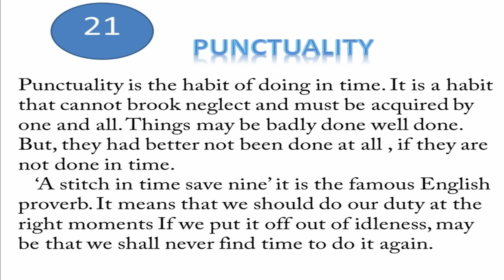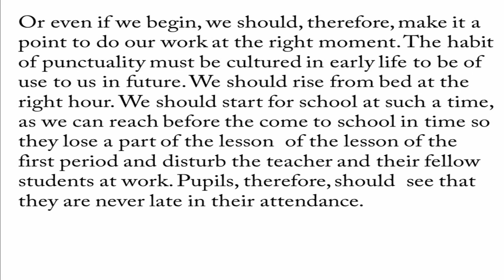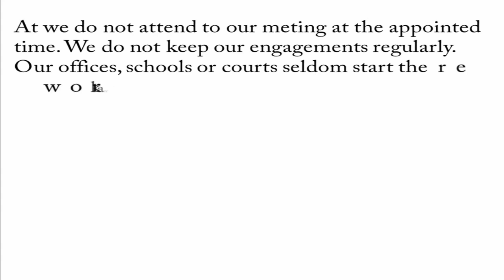Essay on punctuality After School